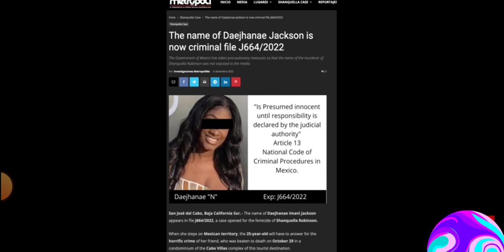prt 7: Nancy Grace interview on Shanquella Robinson murder case